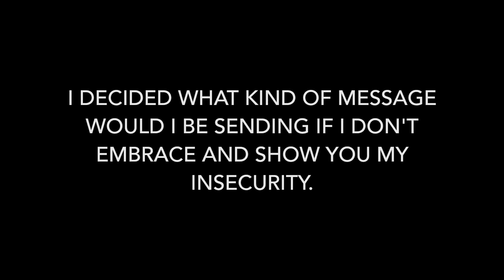STORYTIME | A BULLY BROKE MY JAW | BeautybyGenecia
Make over $9,000 like I did by signing up, collating and working with your favorite popular brands.

Here is my video as proof that I made over $9,000 in 6 months!

►CAMERA INFO◄
- Filmed with a Canon Powershot SX510HS

if you made it this far, comment "Flaws are perfectly imperfect"